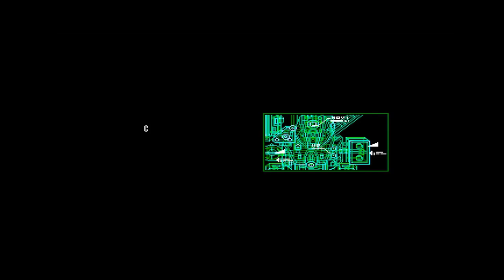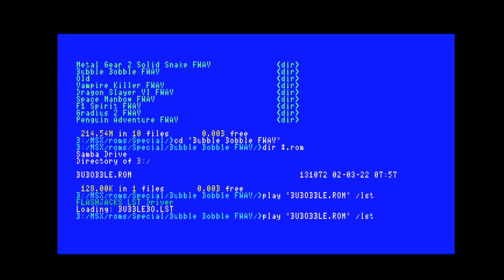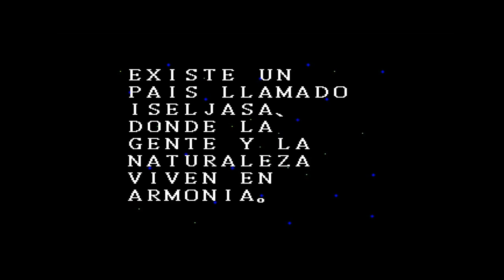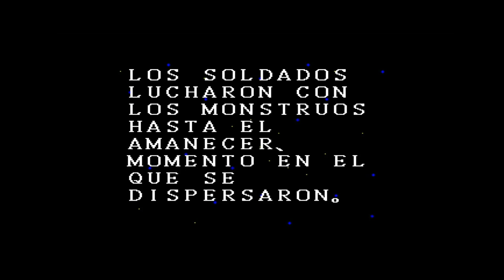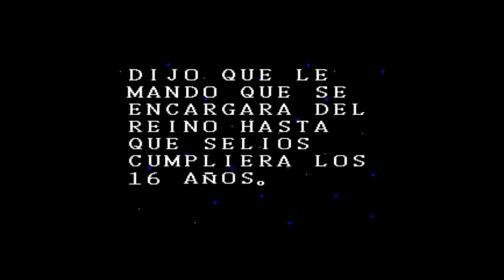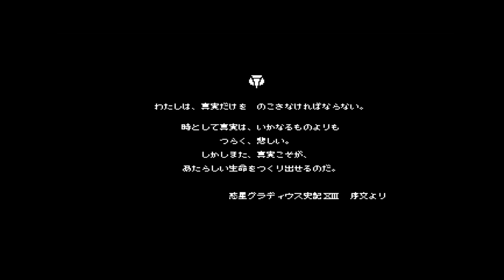MSXVR :: 🎧 FWAV Technology 🎧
Hi!

In this video we are going to see a new functionality added to the MSX virtual machine player. This is the management of LST files (FWAV Tech), original technology and used in the impressive FlashJacks cartridge

The system allows you to embed songs (wav, ogg) into an MSX game and replace them with the original ones. Actually this technology could be applied on other platforms (ZX, CPC, etc.) and could be used in the same way for sound FX and graphics.

In order to use this feature, you must have the game's extended resources (WAV, OGG files), the LST file, and the game in its digital or physical format. NOTE: At the moment, the game has to be launched from the VR-DOS command line, adding the /LST parameter.
NOTE: The minimum MSXVR system build required is: 24078

You can see examples in the video of:
00:00 FWAV Technology - MSXVR
00:05 Penguin Adventure
02:48 Vampire Killer
05:47 F1 Spirit
08:46 Space Manbow
14:55 Metal Gear Solid
22:08 Bubble Booble
25:12 Dragon Slayer 6
30:00 Gradius 2

Special thanks:
- The capture of the videos by Efraím Sánchez-Gil
- Testing and arrangement of WAVs by Xavi Sorinas
- Support offered by Antonio Cano (Aquijacks) and Víctor Martínez